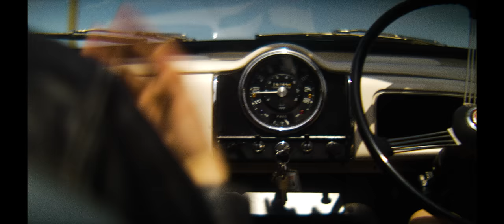BADMINTON - Pinelight (Official Video)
Song produced by Antonio at Freefall Studios
Video written and directed by Daniel Ashley Clarke